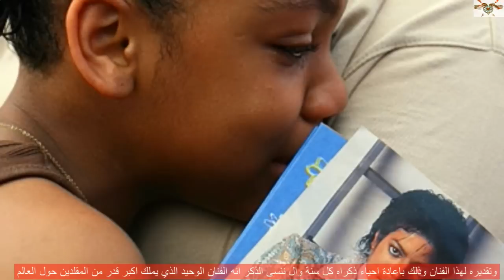حقائق عن موت مايكل جاكسون Michael Jackson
لا تجعل اليوتيوب يلهيك عن ذكر الله
جميع الحقوق تعود لقناة ثقافة HD
واي استخدام سيتم الابلاغ واذا اردت استخدام فيديوهاتي عليك الاستئذان مني

اذا اردت المزيد فعليك الاعجاب والاشتراك والتعليق
قناة ثقافة HD
معا للقضاء على الجهل
معلومات عن الفيديو
حقائق عن موت مايكل جاكسون

من منا لا يعرف هذه الاسطورة الحية التي لاتفارقنا حتى بعد مماتها
اليكم القصة الحقيقة لوفاة ملك الرقص والغناء مايكل جاكسون
في البداية علينا التحدث لماذا لجئ مايكل جاكسون للادوية المهدئة والمنومات ؟
لجأ مايكل جاكسون لهذا النوع من الادوية بسبب التهمة والشهود الذين ادعو بانه قام بعملية تحرش بطفل صغير
وفي عام 2005
ونتيجة لذلك وجهت اليه عدة تهم
هذا الفيديو سيجيبك عن هذه الاسئلة
هل أسلم مايكل جاكسون Michael Jackson ؟
الغموض الذي لف وفاة مايكل جاكسن
حقائق مذهلة لا تعرفها عن مايكل جاكسون Michael Jackson
اروع ماقدم اسطورة البوب مايكل جاكسون
قصر مايكل جاكسون ومعاناته بصغره وابنته التى كان يغطى وجهها من شدة جمالها وإصابته بالبهاق
الحياة مع مايكل جاكسون
10 أشياء لم تكن تعرفها عن ملك البوب مايكل جاكسون
مايكل جاكسون - مقدمة اغنية هيستوري
واخيراا الدليل علي ان مايكل جاكسون مات مسلما
Top 10 facts about Michael Jackson

اطلب ونحن ننفذ